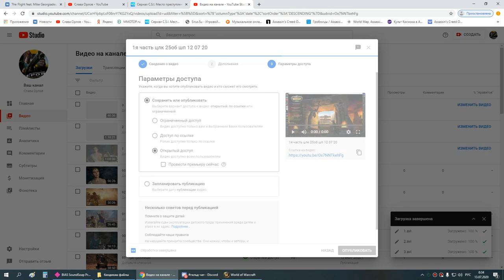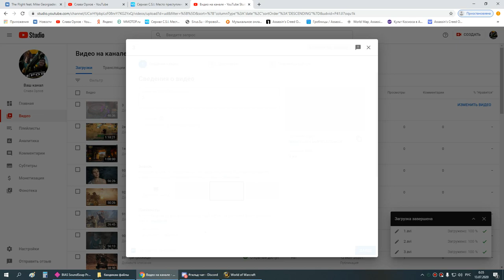1я часть цлк 25г пвар 12 07 20